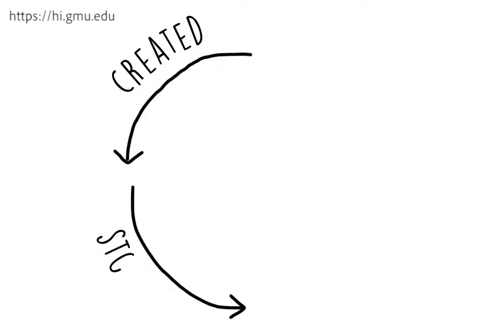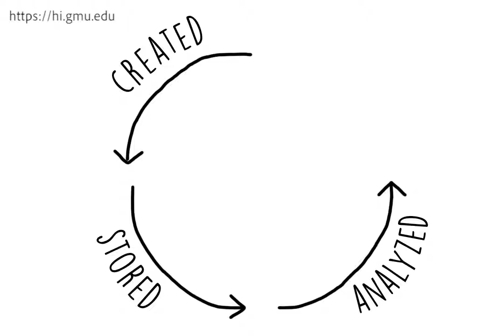What is Health Informatics?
Learn more about what health informatics is and the health informatics programs undergraduate and graduate programs offered at George Mason University. Video created by Courtney James for the George Mason University Film and Video Studies Internship Program. Narration by Destiny Hamlett-Broadwater.